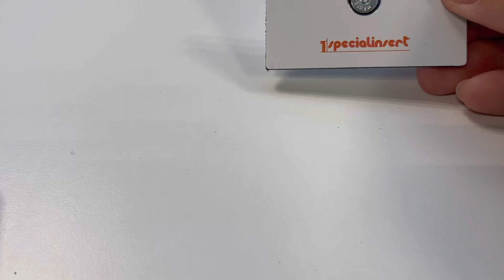Rubber-Fix le connecteur invisible démontable pour panneaux et tôles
Cette fixation Rubber-Fix se compose d'une pièce métallique mâle qui peut être montée sur n'importe quelle surface avec un filetage intérieur ou extérieur M5 et d'un anneau en caoutchouc EPDM qui existe pour des épaisseurs de tôle ou de panneaux allant de 0,5 à 6,0 mm. Enfoncez et démontez façilement ! L'amortissement acoustique est l'un des avantages de cette solution.